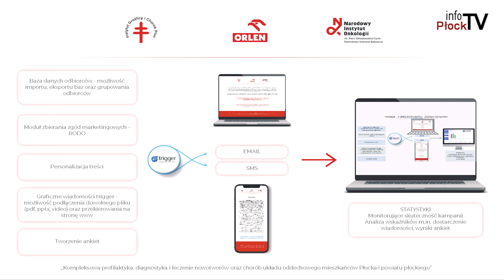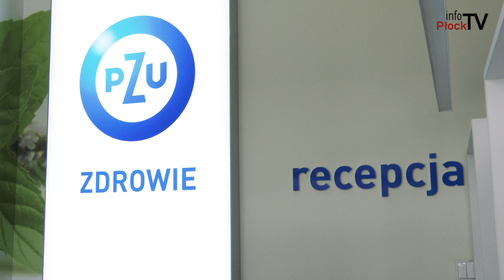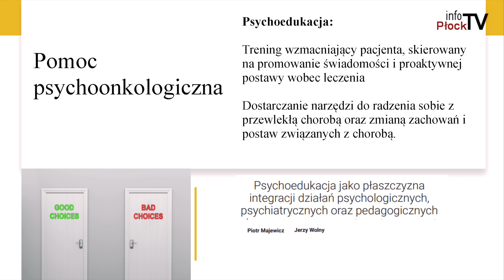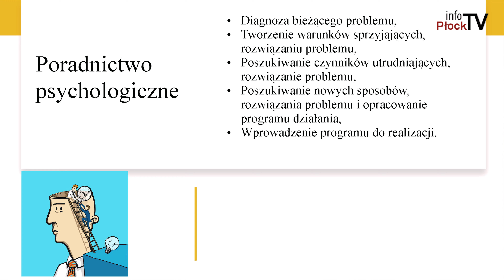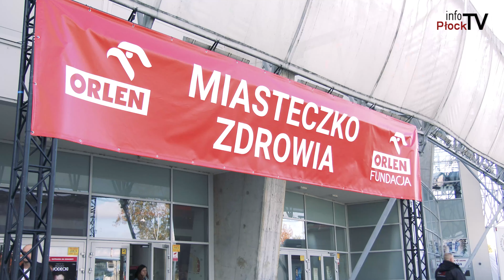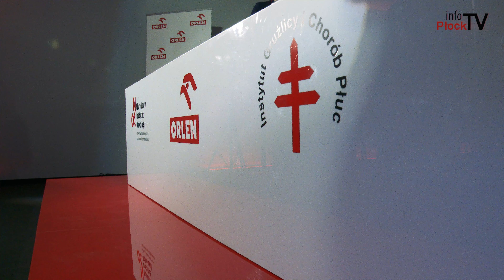Profilaktyka onkologiczna - Zdrowie dla Płocka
Choroba onkologiczna nadal, mimo coraz lepszych i skuteczniejszych metod leczenia przez wiele osób traktowana jest jak wyrok. Tak wcale nie musi być. Wszystko w naszych rękach. Realizowany od 2019 roku program „Zdrowie dla Płocka” daje nam wiele narzędzi, by odpowiednio wcześnie zadbać o siebie i swoich najbliższych. Bo nie od dziś wiadomo, że jedną z najskuteczniejszych form walki z rakiem jest profilaktyka.

Chcesz nam coś przysłać lub nas odwiedzić? Zapraszamy:

infoPłockTV
ul. Kolegialna 38i
09-402 Płock
Poniedziałek - Piątek
godz. 9:00 - 17:00